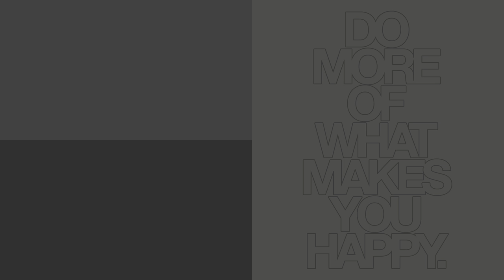Kako nas internet provajderi varaju!? | Pričamo uz praznu šolju kafe #7